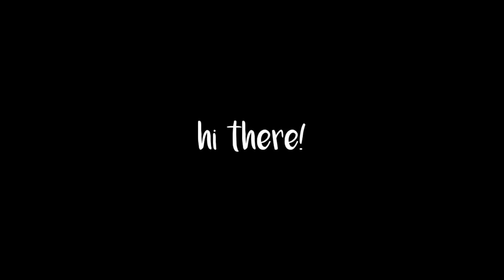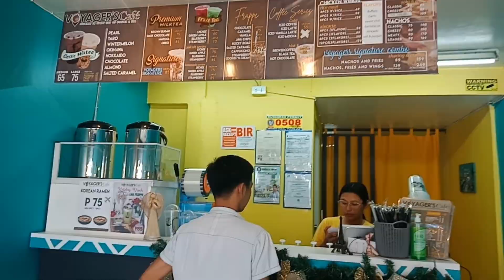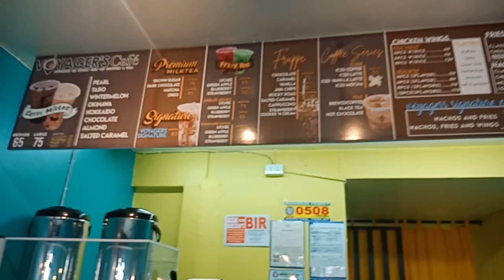HAPPY 1K SUBSCRIBERS | CELEBRATION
Hi, there!

Maraming Salamat po sa inyong tiwala at suporta. Love you all po!

Come & visit VOYAGER'S CAFÉ located at Brgy. Poblacion 1, Moncada Tarlac infront of Moncada Public Market.

Please Grab a copy of my book LOVE WILL KEEP US TOGETHER available for Pre-Order at SKY Fiction.